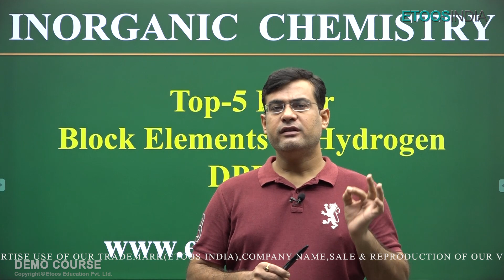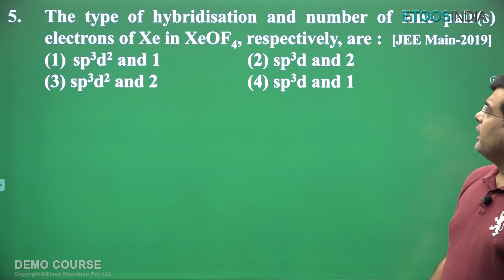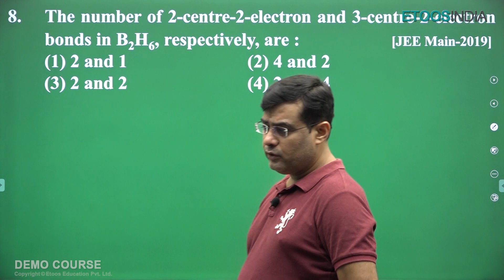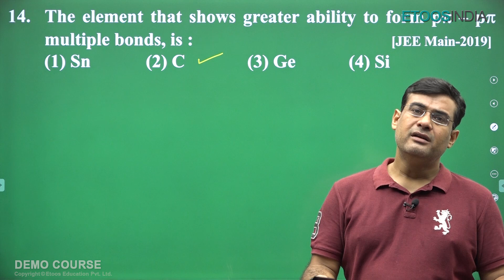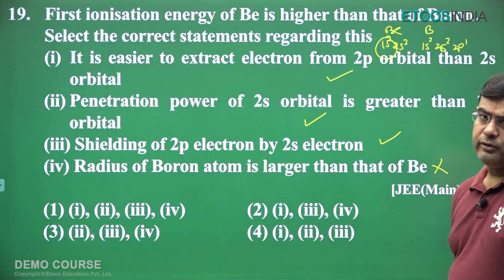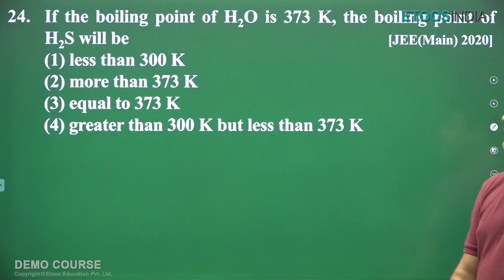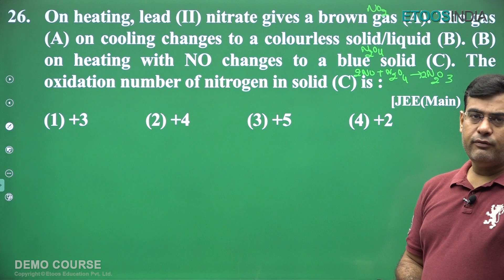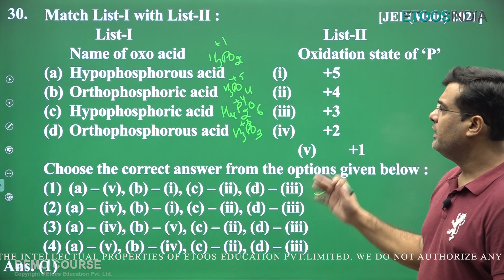Block Elements & Hydrogen | Top 5 Killer Course | Chemistry by Jitendra Hirwani Sir | Etoosindia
Block Elements & Hydrogen Chemistry by Jitendra Hirwani (JH) Sir.
This course is prepared on the basis of deep analysis by NTA on students making most mistakes in chapters of Chemistry. This course will definitely help students boost score in JEE / NEET Entrance Exams.
JH Sir has got all the required tricks that lead you on the way of success.